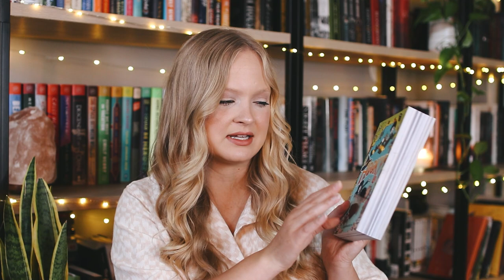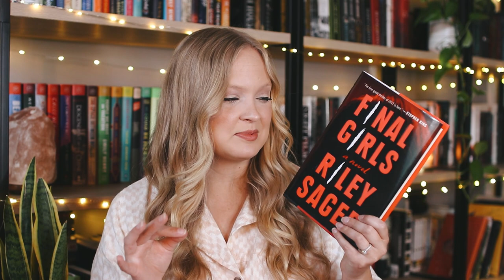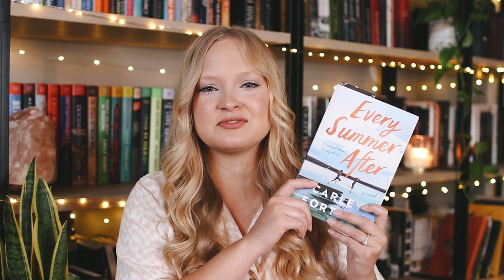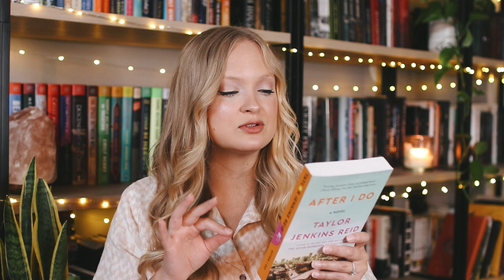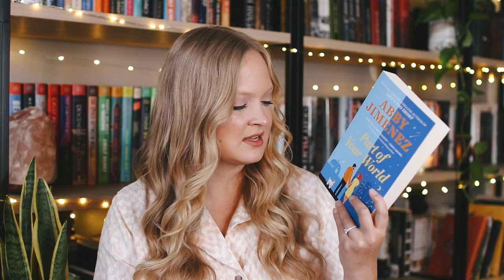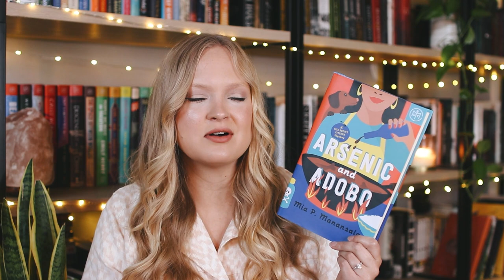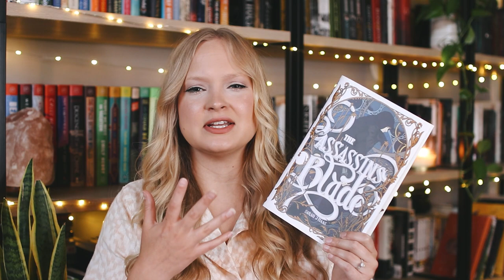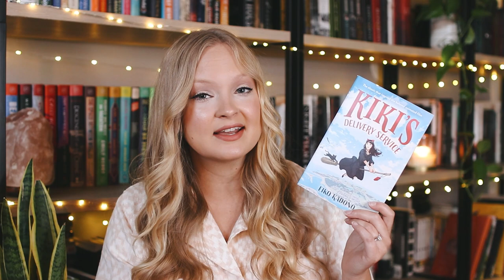JULY TBR \\ summerween readathon, mood reading, more summer romance books & anticipated reads! ✨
👻 Summerween (July 15-21) Hosts 👻

Books mentioned:
Hooky by Miriam Bonastre Tur
Final Girls by Riley Sager
The Haunting of Aveline Jones by Phil Hickes
Every Summer After by Carley Fortune
Beach Trap by Ali Brady
After I Do by Taylor Jenkins Reid
Shady Hollow by Juneau Black
Arsenic & Adobo by Mia P. Manansala
Assassin’s Blade by Sarah J. Maas
A Magic Steeped in Poison by Judy I. Lim
Kiki’s Delivery Service by Eiko Kadono